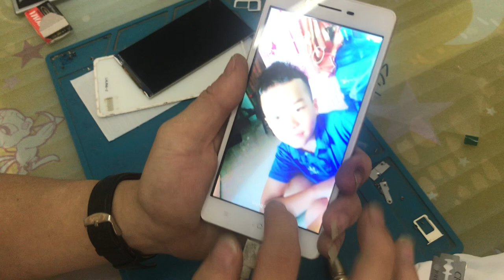Thay màn hình Oppo A33w mà mới LK